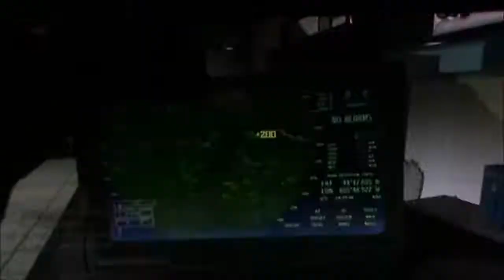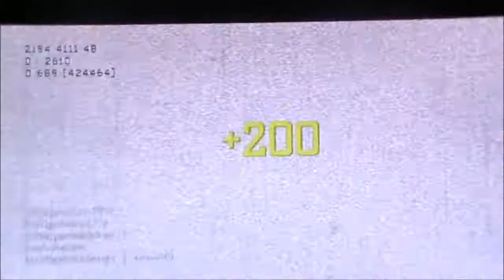MW3 | Le mie classi ep. 3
Ecco a voi il terzo episodio di classi consigliate in questo video vi proporrò una classe davvero devastante . Buona  Visione !